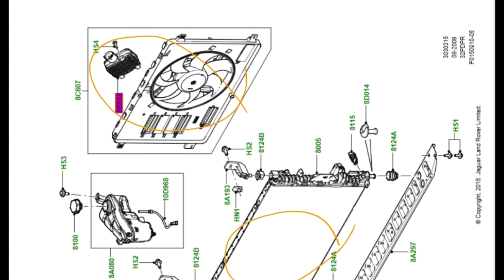landrover cooling fan control module failure (랜드로바 쿨링팬 컨트롤 모듈 간헐적불량)